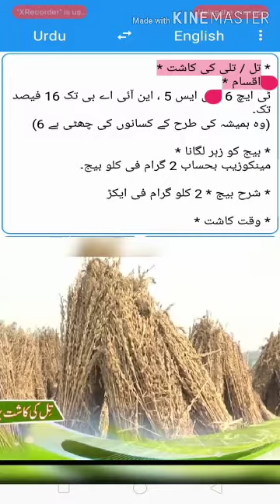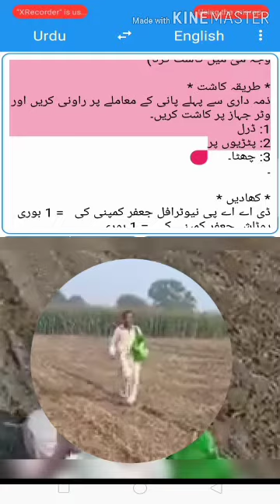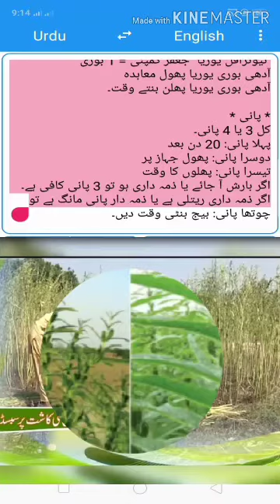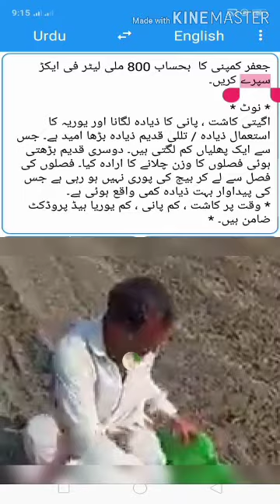تل یا تلی کی کاشت کی اوریجنل ڈیٹ انفارمیشن